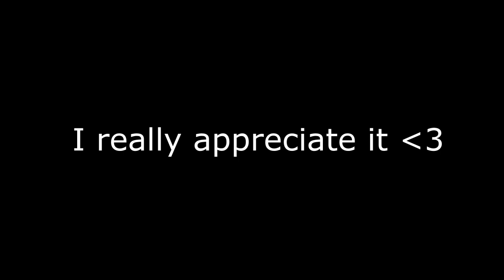I'm back (Badlion)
I'm back and I'm going to try and upload regularly again!
• Leave your Support if you enjoyed!
• Important links and such can be found below!